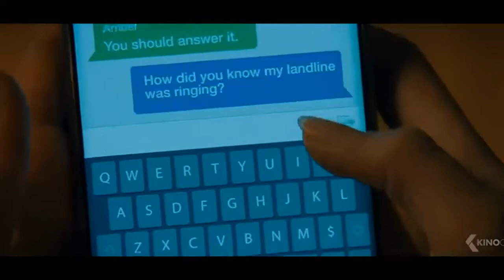Scream 5 Coming Out To Theaters January 14 , 2022. Official Trailer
Scream 5 is finally in theaters!!!

Twenty-five years after a streak of brutal murders shocked the quiet town of Woodsboro, a new killer has donned the Ghostface mask and begins targeting a group of teenagers to resurrect secrets from the town’s deadly past. Neve Campbell (“Sidney Prescott”), Courteney Cox (“Gale Weathers”) and David Arquette (“Dewey Riley”) return to their iconic roles in Scream alongside Melissa Barrera, Kyle Gallner, Mason Gooding, Mikey Madison, Dylan Minnette, Jenna Ortega, Jack Quaid, Marley Shelton, Jasmin Savoy Brown, and Sonia Ammar.